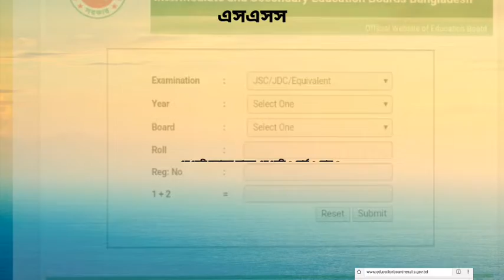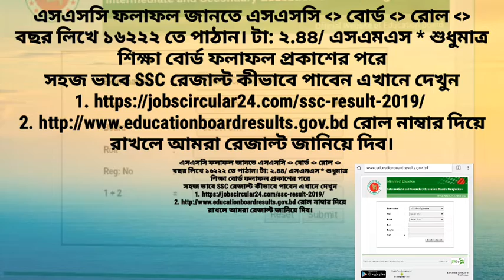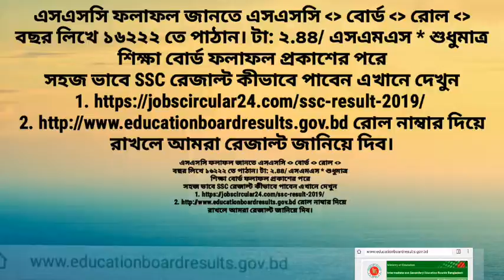When SSC Result 2019 will publish ।। Bangladesh SSC Result 2019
___ANTI-PIRACY WARNING___
Legal action will be taken against those who violate the copyright of the following material presented! Thank You.